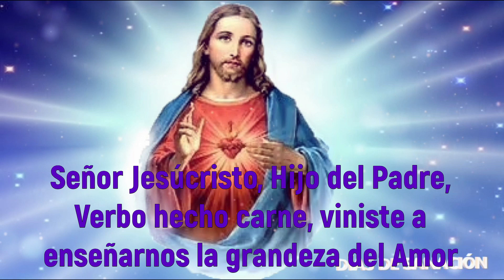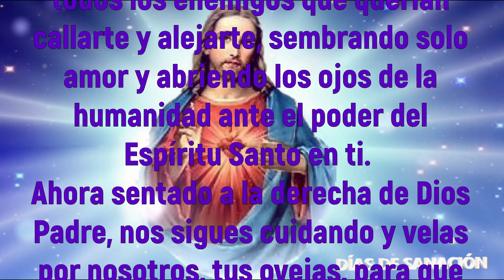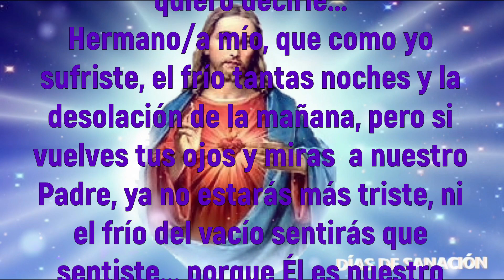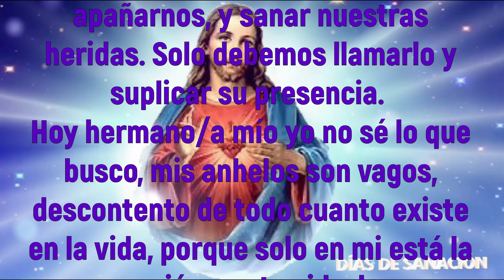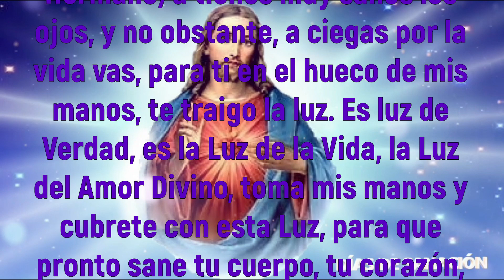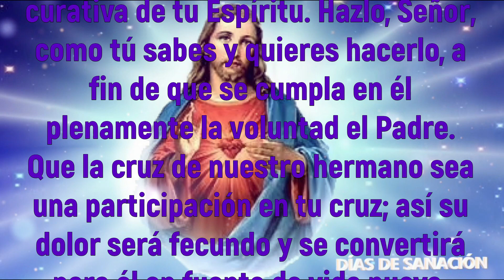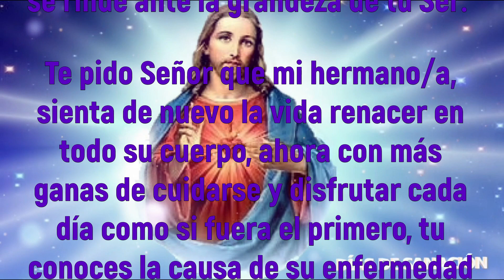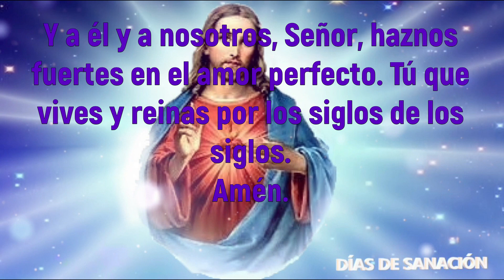🙏ORACIÓN de SANACIÓN para CURAR la enfermedad de mi HERMANO💕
En esta Oración poderosa y milagrosa ORACIÓN de SANACION para CURAR la enfermedad de mi HERMANO pedimos a Jesús que sane a nuestro hermano o hermana que tanto amamos y que destierre su enfermedad para que ya nunca más se vea afectado.

Días de Sanación